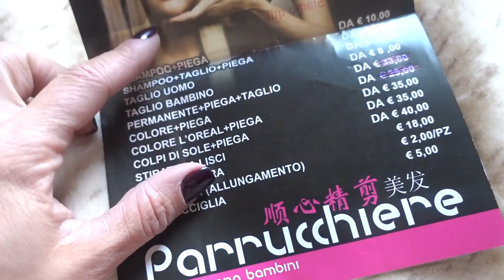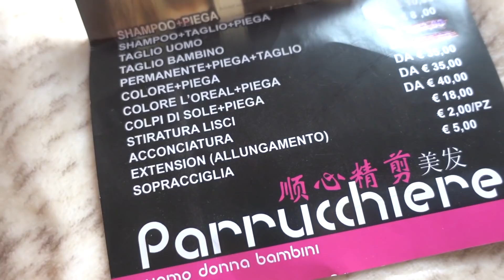10€ vs 100€ - SONO ANDATA DAL PARRUCCHIERE PIU' ECONOMICO DELLA MIA CITTA' !!! E' UNA TRUFFA ??!!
- I Went To The Cheapest Hair Salon In My City in italiano